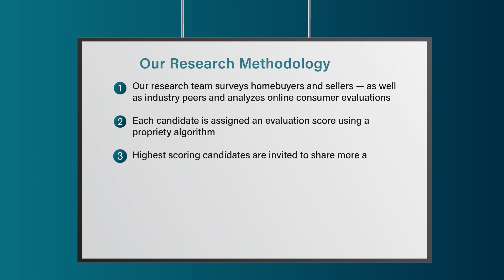2022 Five Star Real Estate Agent Collett Halbert-Ricks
Collett Halbert-Ricks wins the 2022 Five Star Real Estate Agent Award! Five Star Real Estate Agents represent those who are outstanding in their field. Winning agents are selected as a result of a rigorous and objective research process. For any market, each year's field of winners represents no more than 7% of agents within the market.